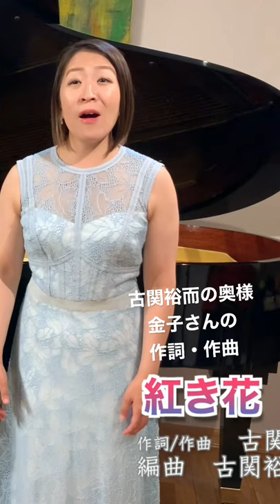紅き花 古関裕而・金子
『紅き花〜RED FLOWER〜』古関裕而とその妻金子の作品　紺野恭子だけが歌う。幻の１曲！